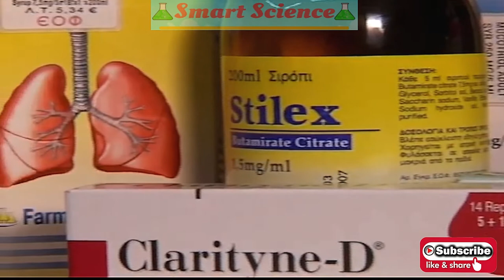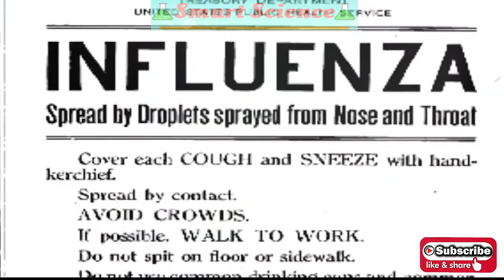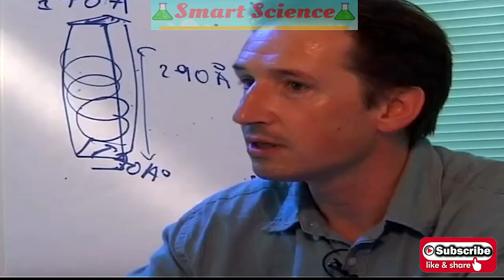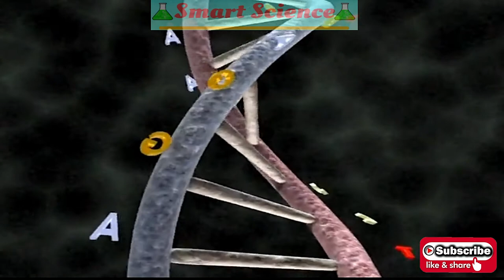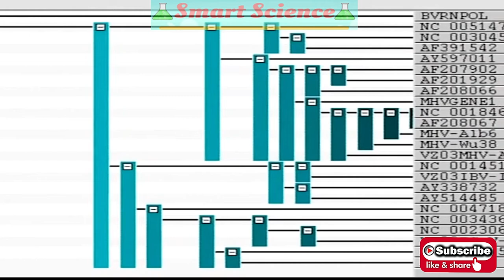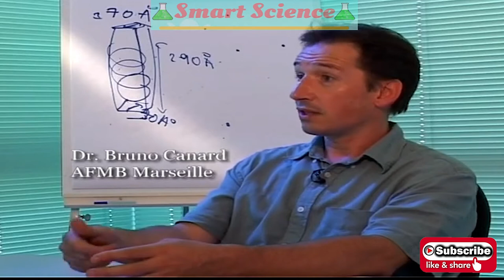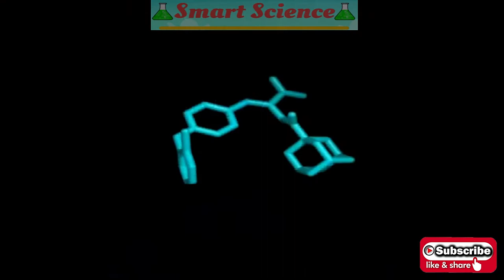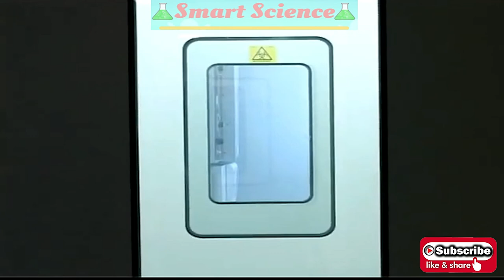Severe Acute Respiratory Syndrome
The 2002–2004 SARS outbreak was an epidemic involving severe acute respiratory syndrome (SARS) caused by severe acute respiratory syndrome coronavirus (SARS-CoV or SARS-CoV-1).